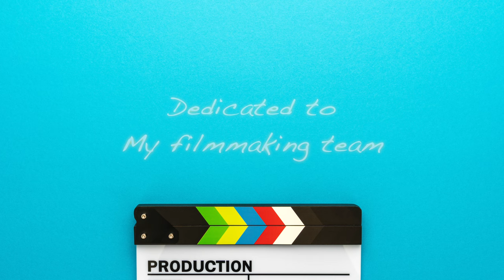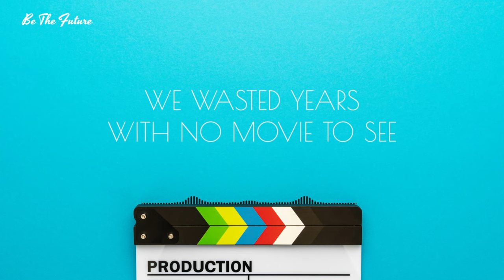Be The Future - Filmmakers (Official Lyric Video)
Hey guys!

3 years ago, in 7th grade, I founded a filmmaking team together with two of my friends. Many members have joined since then. The team survived countless failures, lasted through despairing times, and kept together despite being physically separated by COVID.

Every Sunday at 7PM -- which is when we meet together on Zoom for a meeting -- we take a moment to appreciate each other. It goes without saying that some of my favorite memories ever were crafted with the filmmaking team. Luke's *ridiculous* script ideas, George's *creative* memes, and Christy's *interesting* interpretations of our work...that's just to name a few.

This song is written to document and publicize my gratitude to each and every one of you who has ever been involved with the filmmaking team. We're 3 years in and going strong. Stronger than ever before. And it wouldn't have been possible without you. Thank you - so much.

(Lyrics are in the video so I will not post it here)

The bell won’t ring often, but when it does, I’ll try my best to make it worth your time watching.

Have a nice day, guys and gals!

-Ethan